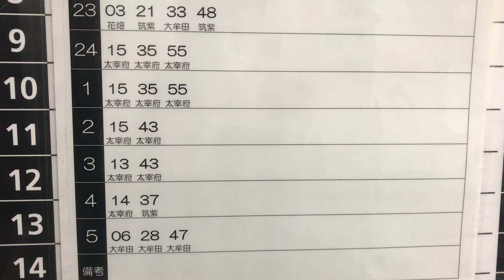2021年ご視聴いただきありがとうございました😁2022年が皆さまにとりまして、良い一年になりますように😊太宰府⛩行きは終夜運転🚃【にしてつ🚃】2097